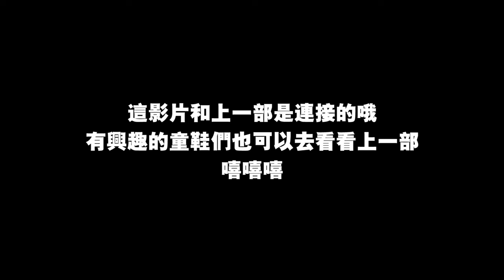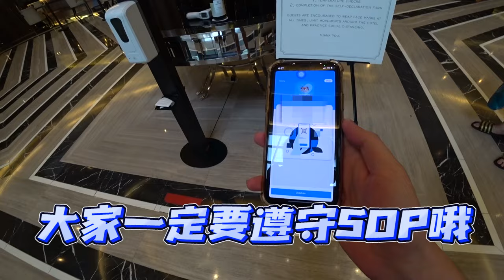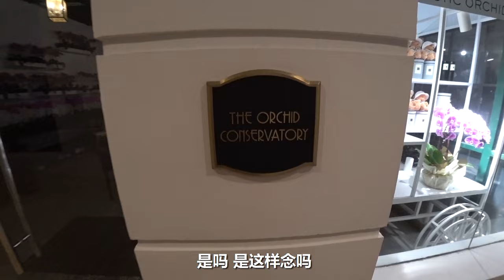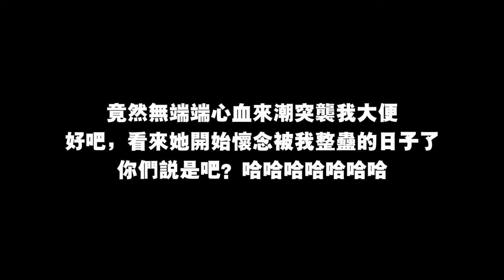女友竟然心血來潮突襲我大便？好吧！下次換我突襲她洗澡！啊哈哈哈哈哈開玩笑的... 【VLOG #3】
竟然心血來潮突襲我大便？！
好吧，看來她開始懷念被我整蠱的日子了...
你們說是吧？哈哈哈哈哈哈！！🤣🤣

✅ 我的Instagram：iven_lee / ivenlee_freestyle
✅ Cherry Instagram：cherryhaww / onni_daily
✅ 我的微博：阿源IvenLee
✅ 我的TikTok：iven_lee